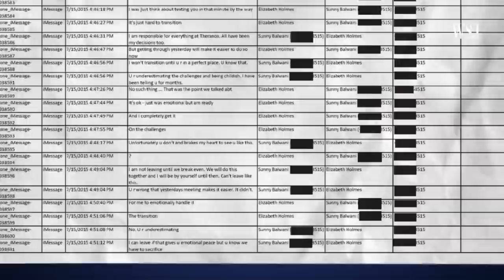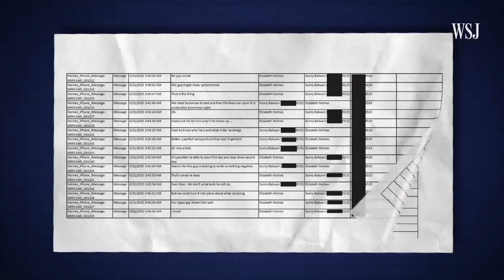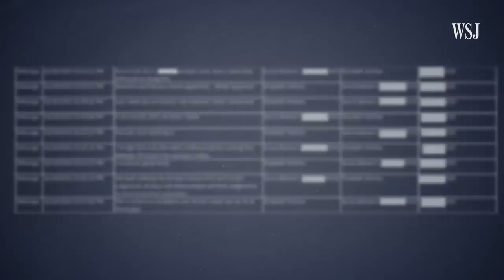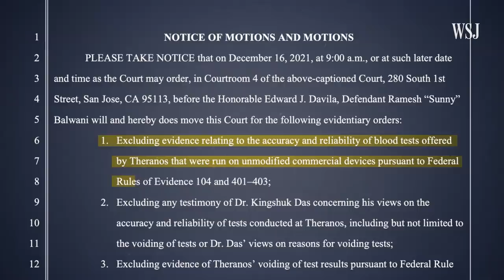‘Sunny’ Balwani Theranos Trial Begins: What to Expect | WSJ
Elizabeth Holmes's former top deputy at Theranos, Ramesh ‘Sunny’ Balwani, faces charges of defrauding investors and patients about the startup’s blood-testing capabilities, which he denies. Photo: Getty Images